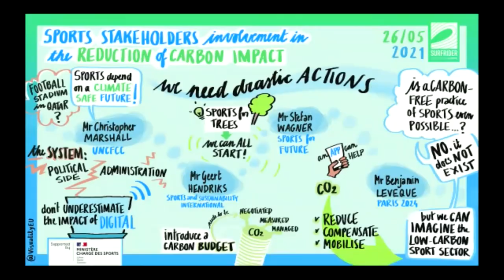Sport Stakeholders involvement in the reduction of carbon impact - European Green Sports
"Calling the Shots: Sports and the European Green evolution" is an online conference held the 25th and 26th of May, 2021.

In this round-table titled "Sport Stakeholders involvement in the reduction of carbon impact" you can see the intervention of:
- Christopher MARSHALL - UNFCCC with the Sports for Climate Action Framework
- Geert Hendriks - Sport and Sustainability International
- Stefan WAGNER - Sports For Future
- Benjamin Leveque - PARIS 2024

We set out to bring most of European sport stakeholders together to create a dialogue, understand the current state of sustainability in sports, and discover how we can move forward, together.

Surfrider Foundation Europe is a non-profit organisation whose purpose is to protect and showcase the importance of lakes, rivers, the ocean, waves, and coastlines. It currently has over 13,000 members and is active across 9 countries through its volunteer-run branches.